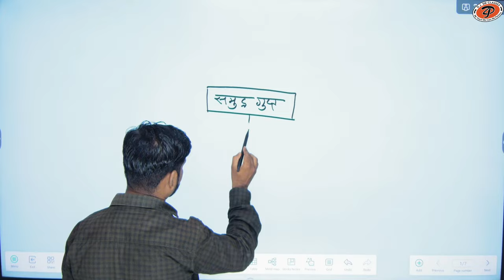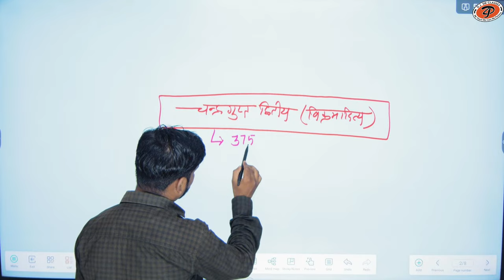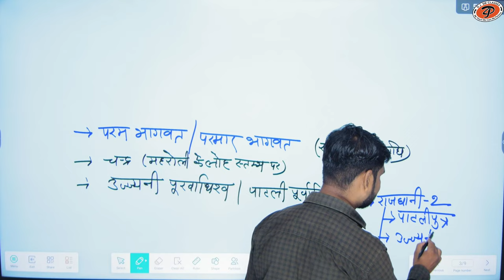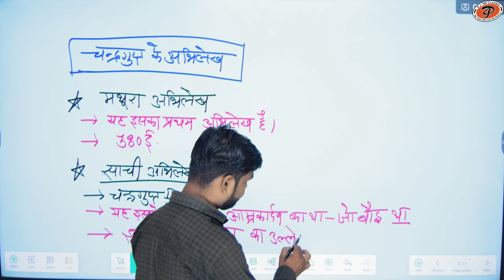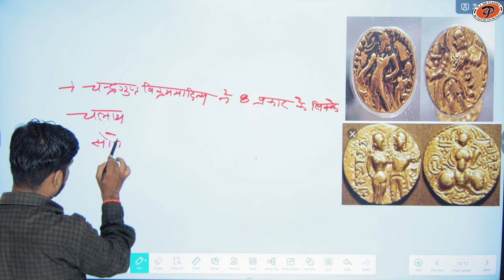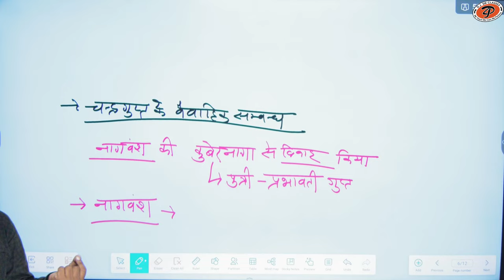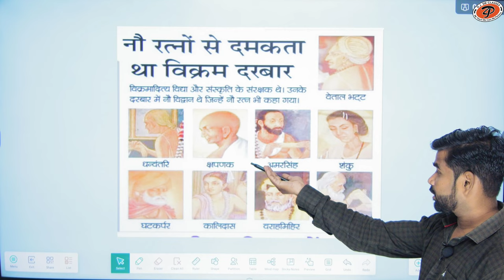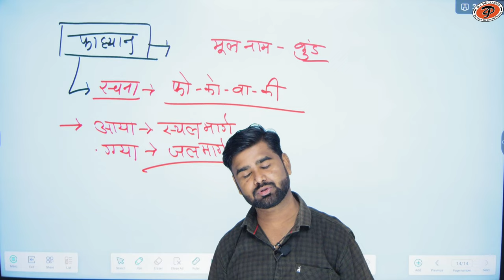[ 17 ] bharat ka itihas (gupt vansh ) | By M.M. Sir